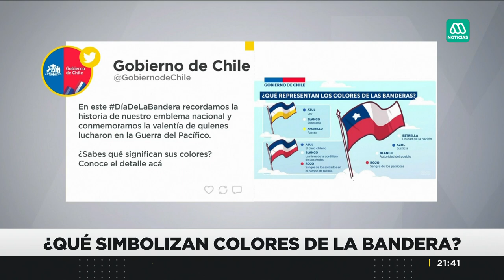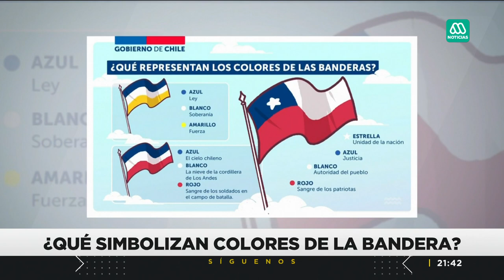¿Qué simbolizan los colores de la bandera chilena?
¿Qué se sabe de la bandera chilena y qué simbolizan sus colores? Más detalles en el siguiente informe.